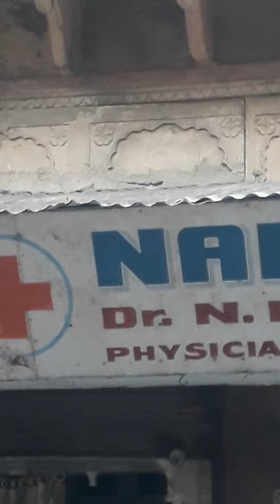Vrindavan Monkey Playing with Lord Krishnas deity - Finally exchanges for Fruity juice 🤗